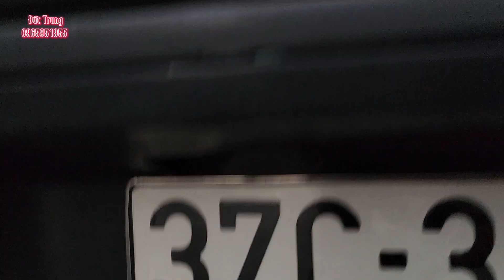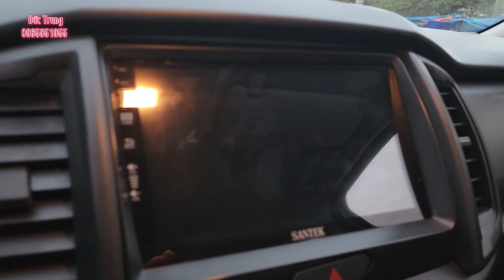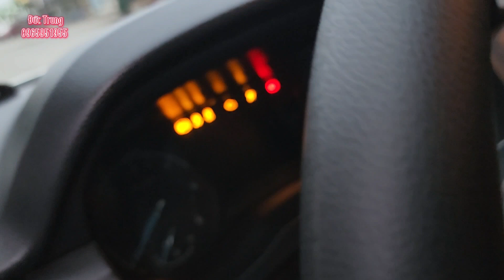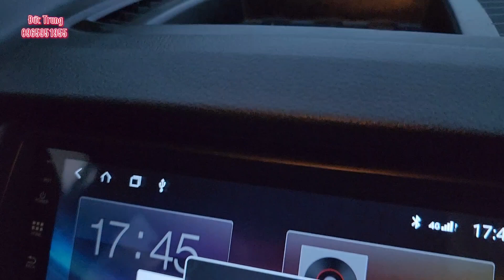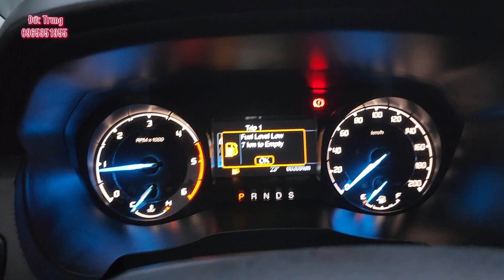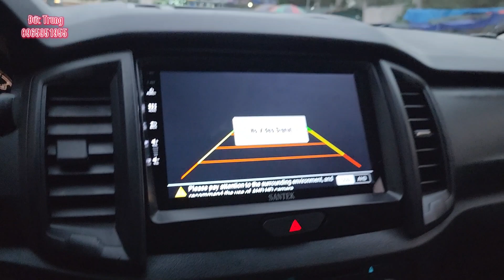Bán tải Ford xls 2018 at. Zin đẹp giá rẻ nhất.